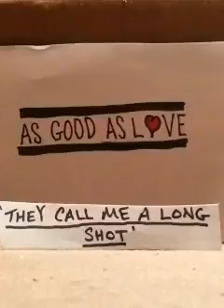AsGoodAsLove- 'They Call Me A Long Shot'(demo)